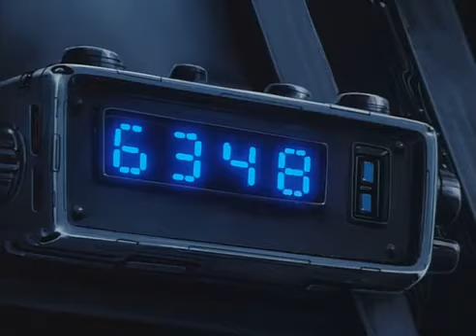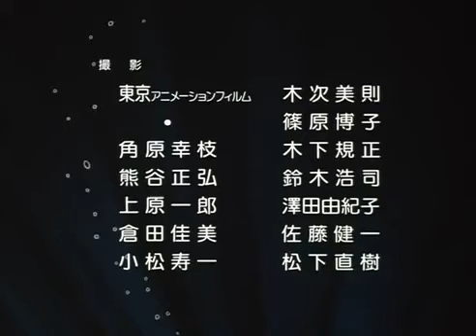バオー来訪者 Baoh the Caller English Dub【1989】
Doress, a Japanese "black projects" organization, has been gathering psionics and making biological weapons to "make Japan superior". When one of the biological experiments, BAOH, escapes with a young girl, Doress will do anything to get the boy and girl back. For BAOH is a parasite living in its host's brain, altering the host into a living death machine in order to keep it alive. When Doress sends assassins after the boy and girl, BAOH "awakens" to its "Armed Defense Phenomenons", giving the boy acid-tipped claws, bio-regeneration, and super-strength. But Doress takes the girl, and BAOH must fight an army of commandos and a psionic to get her back.